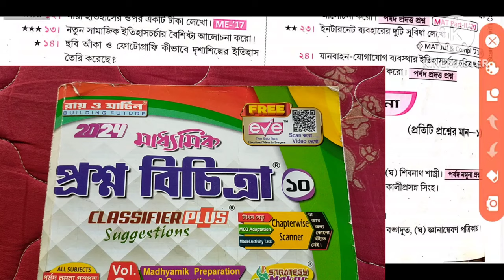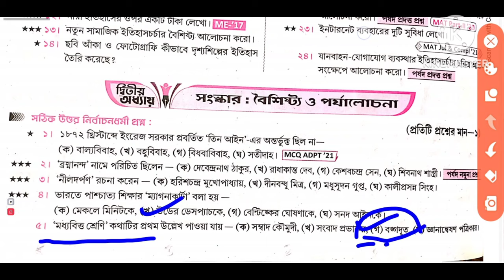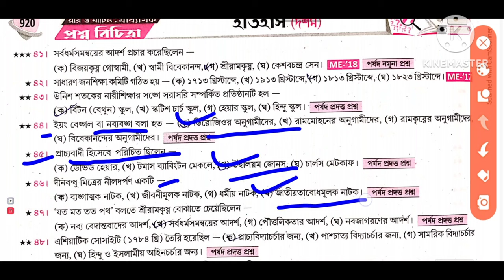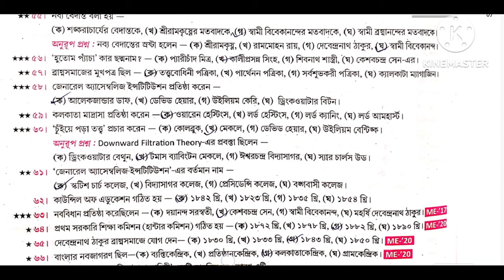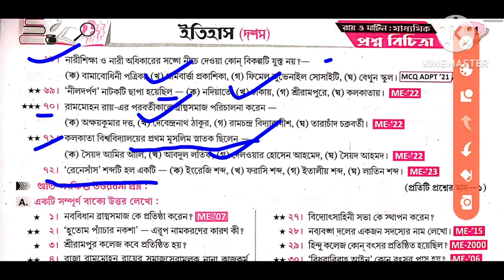Madhyamik Roy & Martin Roy and Martin prashno vichitra 2024 history Suggestion /দ্বিতীয় অধ্যায়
Madhyamik Roy & Martin Roy and Martin prashno vichitra 2024 history Suggestion //সংস্কারঃ বৈশিষ্ট্য ও পর্যালোচনা (দ্বিতীয় অধ্যায়) মাধ্যমিক ইতিহাস প্রশ্ন ও উত্তর | Madhyamik

Madhyamik Roy & Martin Roy and Martin prashno vichitra 2024 history Suggestion //

মাধ্যমিক ইতিহাস প্রশ্ন ও উত্তর : ইতিহাসের ধারণা  Madhyamik History Question and Answer : মাধ্যমিক ইতিহাস  Madhyamik History Question and Answer নিচে দেওয়া হলো। এই দশম শ্রেণীর ইতিহাস প্রশ্ন ও উত্তর – WBBSE Class 10 History Question and Answer, Suggestion,  থেকে বহুবিকল্পভিত্তিক, সংক্ষিপ্ত, অতিসংক্ষিপ্ত

 West Bengal Class 10th Ten X History Examination – পশ্চিমবঙ্গ মাধ্যমিক ইতিহাস পরীক্ষার জন্য খুব ইম্পর্টেন্ট।

 তোমরা যারা ইতিহাসের ধারণা – মাধ্যমিক ইতিহাস প্রশ্ন ও উত্তর | Madhyamik History Question and Answer Question and Answer খুঁজে চলেছ, তারা নিচে দেওয়া প্রশ্ন ও উত্তর গুলো ভালো করে পড়তে পারো।

ইতিহাসের ধারণা  মাধ্যমিক দশম শ্রেণীর ইতিহাস প্রশ্ন ও উত্তর | West Bengal Madhyamik Class 10th History Question and Answer

MCQ প্রশ্নোত্তর | মাধ্যমিক ইতিহাস – ইতিহাসের ধারণা প্রশ্ন ও উত্তর | Madhyamik History Question and Answer

সংস্কারঃ বৈশিষ্ট্য ও পর্যালোচনা (দ্বিতীয় অধ্যায়) মাধ্যমিক ইতিহাস প্রশ্ন ও উত্তর | Madhyamik History Sanskar Boisisto o Porjalochona Question and Answer : সংস্কারঃ বৈশিষ্ট্য ও পর্যালোচনা (দ্বিতীয় অধ্যায়) মাধ্যমিক ইতিহাস প্রশ্ন ও উত্তর | Madhyamik History Sanskar Boisisto o Porjalochona Question and Answer নিচে দেওয়া হলো। এই দশম শ্রেণীর ইতিহাস প্রশ্ন ও উত্তর – WBBSE Class 10 History Sanskar Boisisto o Porjalochona Question and Answer, Suggestion, Notes – সংস্কারঃ বৈশিষ্ট্য ও পর্যালোচনা (দ্বিতীয় অধ্যায়) থেকে বহুবিকল্পভিত্তিক, সংক্ষিপ্ত, অতিসংক্ষিপ্ত এবং রোচনাধর্মী প্রশ্ন উত্তর (MCQ, Very Short, Short, Descriptive Question and Answer) গুলি আগামী West Bengal Class 10th Ten X History Examination – পশ্চিমবঙ্গ মাধ্যমিক ইতিহাস পরীক্ষার জন্য খুব

Madhyamik
madhyamik math 2024 suggestion
madhyamik geography suggestion 2024
2024 madhyamik mathematics suggestion
madhyamik english writing suggestion 2024
class 10 biggonit suggestion 2024
Class 11
class 11 bengali suggestion 2024
class xi education suggestion 2024
lass 11 english suggestion 2024
2024 class 11 bengali suggestion
class xi bengali suggestion 2024

video is for educational purpose only.Copyright Disclaimer Under Section 107 of the Copyright Act 1976, allowance is made for "fair use" for purposes such as criticism, comment, নেওস reporting, teaching, scholarship, and research.